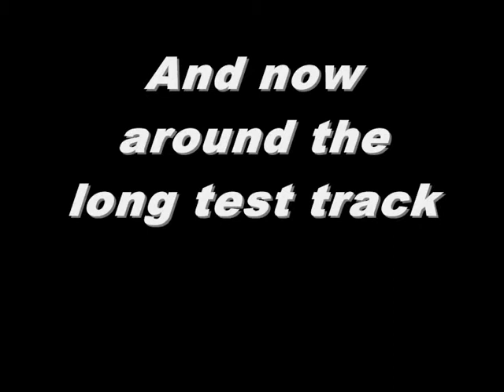Bottom Gear - Series 5 Episode 1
Jackson Reynolds is our guest